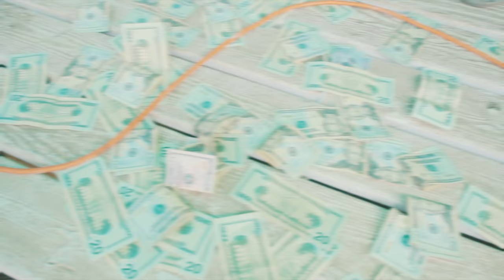Torch - Flames [Freestyle] | Shot